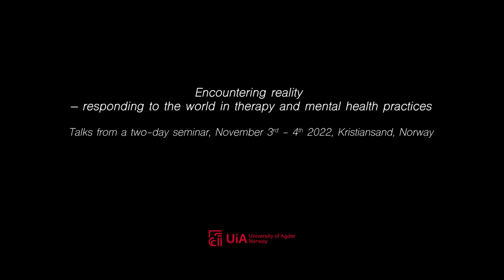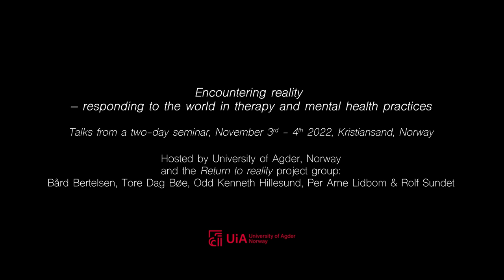Encountering reality - dialogue with Tim Ingold, Sheila McNamee, Gert Biesta and more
Encountering reality – responding to the world in therapy and mental health practices. Dialogue and reflections with Sheila McNamee, Gert Biesta, Tim Ingold and more. Hosted by Rolf Sundet.

This video is the last of 5 talks recorded from a two-day seminar hosted by University of Agder, Norway and the Return to reality project group:
Bård Bertelsen, Tore Dag Bøe, Odd Kenneth Hillesund, Per Arne Lidbom & Rolf Sundet.

Date of recording: November 3rd – 4th 2022, Kristiansand, Norway.